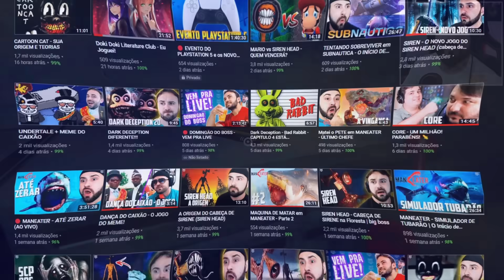O QUE ACONTECE na LUTA FINAL do MONSTER OPILA BIRD contra o KITTYSAURUS em GARTEN OF BANBAN 4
Nesse vídeo, irei mostrar tudo que acontece na luta final do jogo, vamos hackear o jogo e descobrir todos os seus segredos!